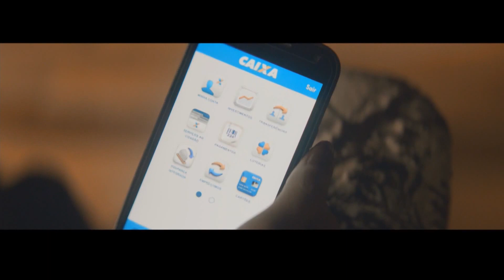Encerramento do TJ Aparecida | 19/09/2016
Dessa vez encerrando com imagens externas.